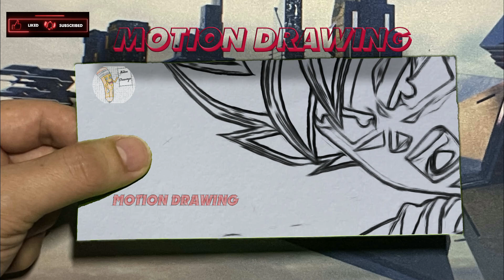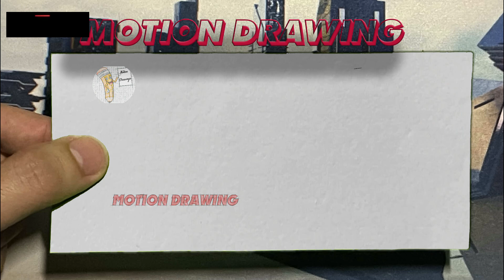#736 Motion Drawing - Dragon Ball Super: Super Heroes Iドラゴンボール超 スーパーヒーローズ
私のチャンネルへようこそ

It's very cute and easy to make it and it looks so beautiful. I hope you will like it.